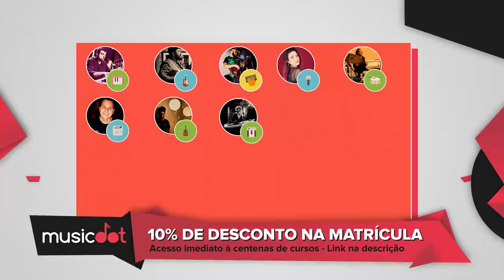AXL ROSE, A BIPOLARIDADE E A INFÂNCIA CONTURBADA - CC1C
🎼 MUSICDOT 🎼

Uma das maiores vozes do rock teve uma infância bem tensa antes de se tornar frontman do Guns N' Roses. Confira com a gente a biografia de W. Axl Rose.

O CadaCasoUmCaos fala sobre os méritos, dificuldades e história dos artistas. Apresentado por Luka Salomão (@Luka89fm), com comentários do Mario Sergio Picorelli.

Produção e edição: Pombo Produções:
➜ Instagram.com/raphabolo